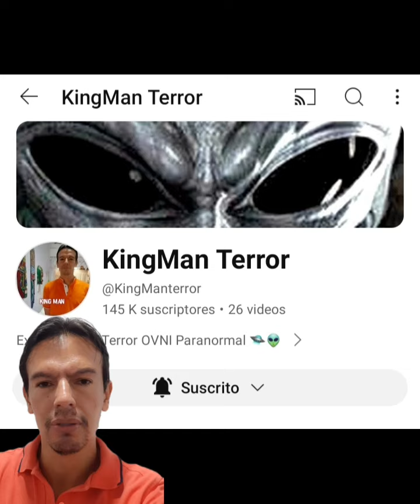Los nómadas del mar super humanos o una raza nueva extraterrestre que entró del espacio exterior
Los nómadas del mar super humanos adaptados genéticamente para estar bajo el agua hasta 13 minutos con brazos más largos o una raza nueva extraterrestre que entró del espacio exterior.